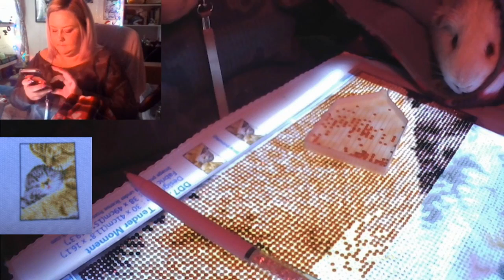Christmas Vlog!!! New Camera!!!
Random Christmas footage! Also some Diamond painting and pet stuff!!!